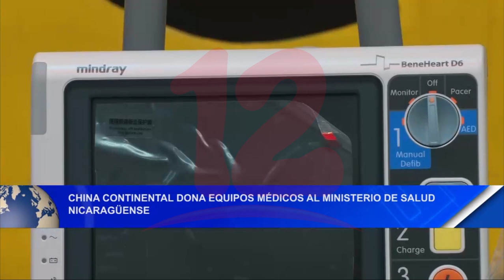China continental dona equipos médicos al ministerio de salud nicaragüense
Noticias12Nicaragua China continental dona equipos médicos al ministerio de salud nicaragüense.